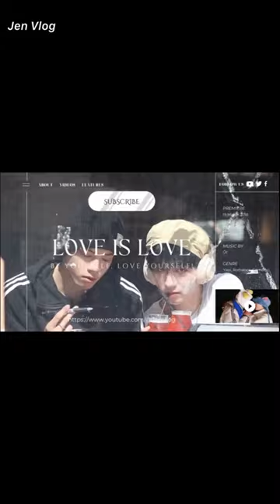[Engsub/BL] "I want to be your puppy that can accompany you forever" Chen Lv & Liu Cong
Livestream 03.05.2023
Chen Lv/ Trần Luật: @Clv陈律
Date of birth/ Sinh ngày: 25/09/1997
Date of birth/ Sinh ngày: 27/09/2001
Height/ Chiều cao: 1m85
Hometown/ Quê quán: Guangzhou, Guangdong Province/ Quảng Châu, Quảng Đông
Thumbnail - Weibo: @山顶常住居民; @蜂蜜蘸芥末er; @·果酱饼干·

Jen Vlog